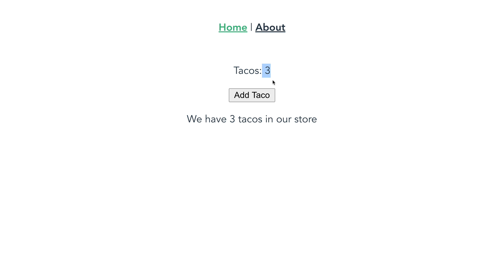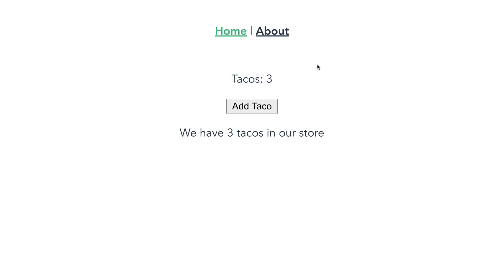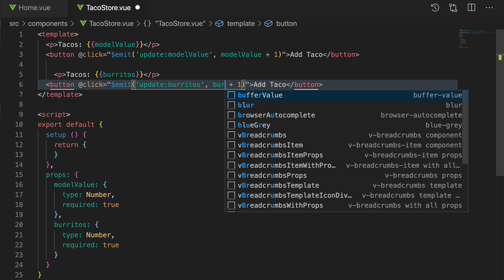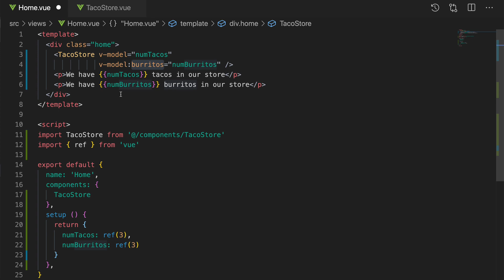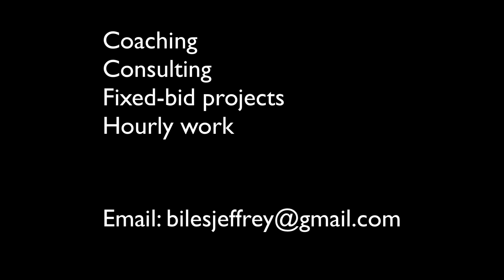v-model in Vue 3 (new syntax and improvements from Vue 2)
v-model has changed in Vue 3.

In this tutorial we'll show
* how to use v-model in Vue 3,
* what the default values are, and
* how to use v-model multiple times per component.

Let me know what you want to learn about next!

I'm available for helping your company, whether that’s coaching, consulting, fixed-bid projects.